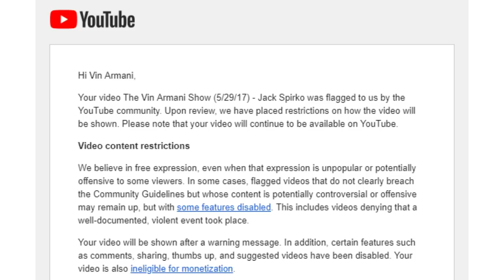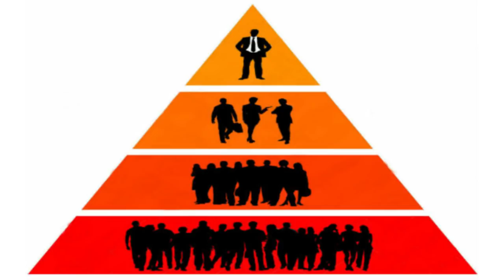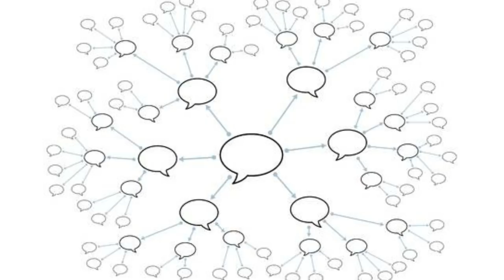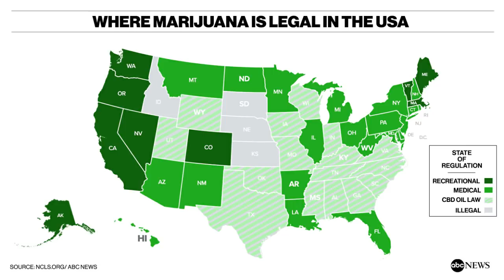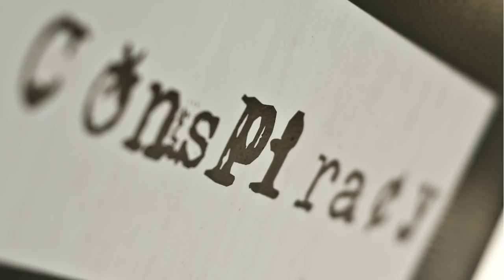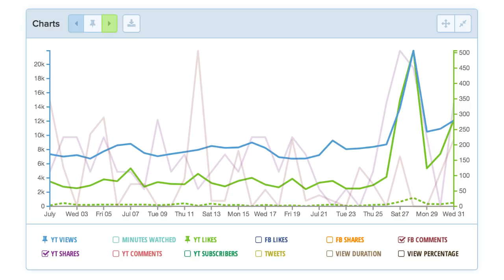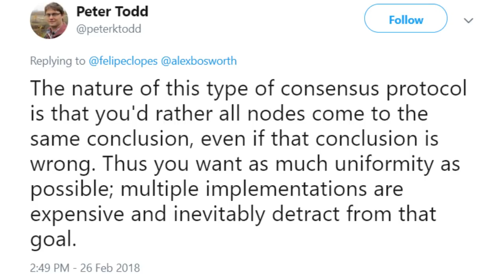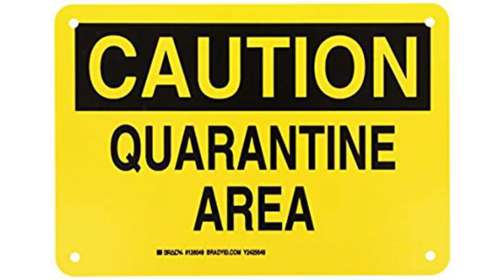The Consensus Crisis: Conspiracy Theories, The Mandela Effect, Social Media Censorship, and Bitcoin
How are the social media backlash against "conspiracy theories," The Mandela Effect, and Bitcoin all connected?

Over the last twenty years, individuals have become ever more interconnected, particularly through social media. The change in the speed with which we are able to find (and break) consensus has outstripped the consensus mechanisms that evolved along with our species. The result is our current state, The Consensus Crisis.